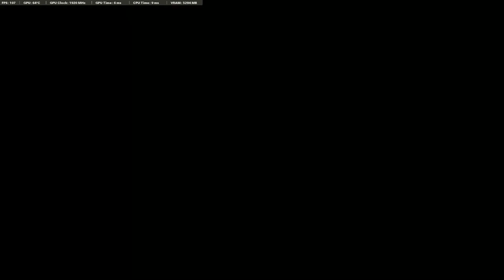cold war outbreak solo cl10